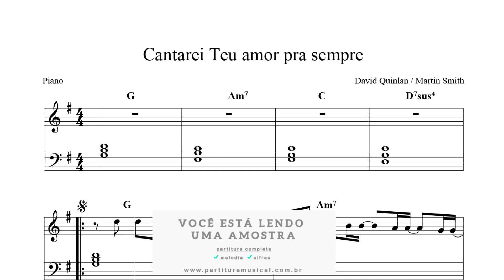Cantarei teu Amor pra Sempre (Piano) Partitura - SheetMusic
Fogo e Glória é um álbum ao vivo, sendo o segundo do cantor cristão irlandês David Quinlan. O disco tem características da chamada adoração extravagante, tendo espontâneos e canções longas.

Tonalidade: original

Formato: PDF

Partitura:

melodias: ✔

cifras: ✔